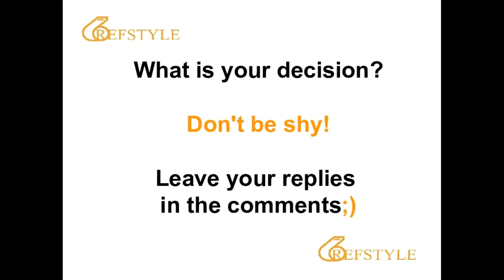REFSTYLE: WHAT IS YOUR DECISION... CLIP 1298... nc or illegal screening or flop?